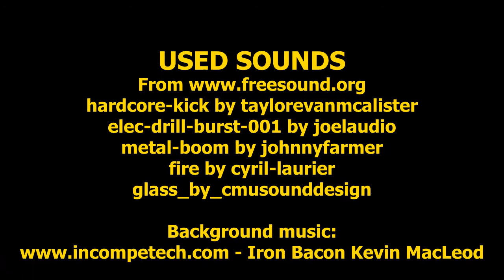Lighter design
Lighter